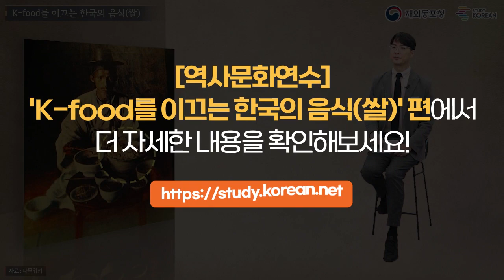[1분으로 알아보는] 역사문화연수_K-food를 이끄는 한국의 음식(쌀)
안녕하세요!
스터디코리안 학습 영상에 찾아와 주셔서 감사합니다 :)

본 영상은 기존 영상을 바탕으로 1분 내외로 편집된 영상으로
아쉽게 담지 못한 더 흥미로운 내용을 스터디코리안  역사문화연수에서 만나보세요!

- 교사인증과정 역사과정_K-food를 이끄는 한국의 음식(쌀)